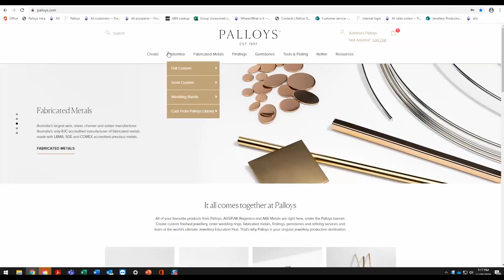How to Upload a Mould Order | Palloys.com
Learn How to Upload a Mould Order onto palloys.com with our guide above.